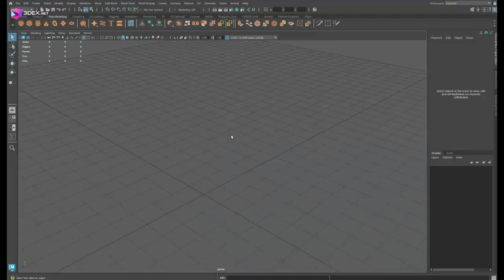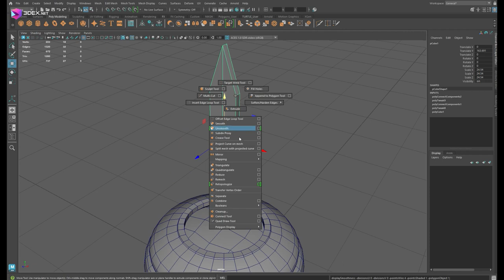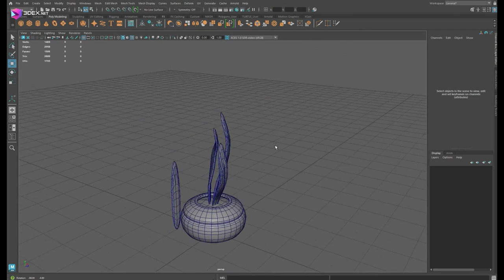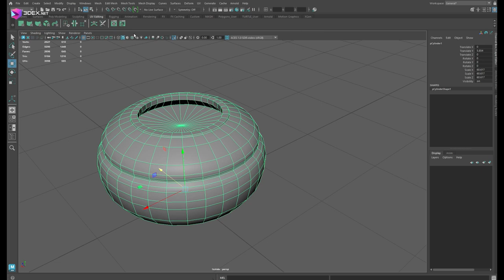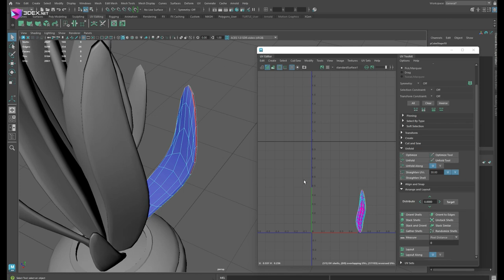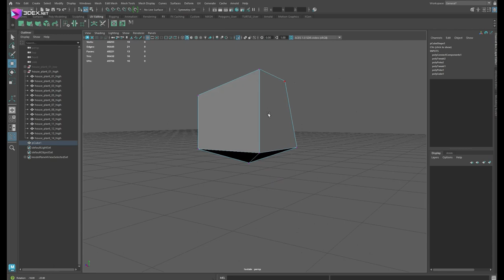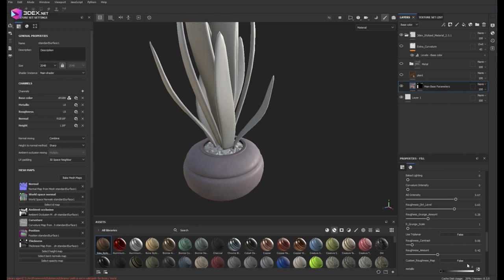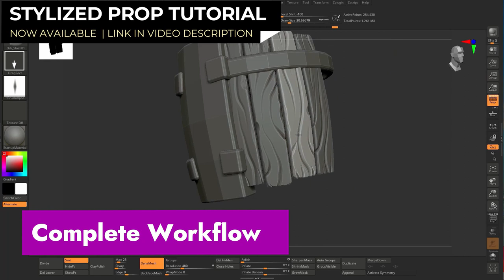Making a simple stylized house plant with Autodesk Maya 2024 and Substance 3D Painter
W- move
E- rotate
R- scale
1 - standard mode
2- subdivision mode with cage
3- subdivision mode
4- wireframe
5 - shaded mode
6- texture mode